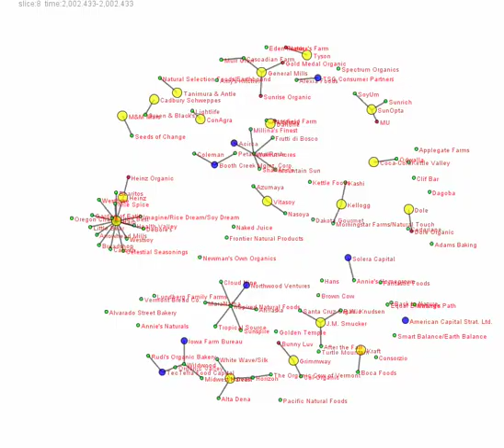OrganicIndustry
Take over of the organic industry.